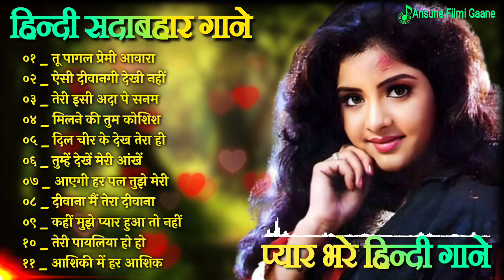Hindi Gana🌹Sadabahar Song 💖 हिंदी गाने 💔 Purane Gane Mp3 💕 Filmi Gaane, अल्का याग्निक कुमार सानू गीत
Hindi_Sad_Songs_प्यारमेंबेवफाईकासबसेदर्दभरागीत|हिन्दीदर्दभरेगीत|_90s_Evergreen_Songs

hindi gana
hindi song
filmi gaane
हिंदी गाना
hindi gane
mp3 gana
gane
हिंदी गाने
mp3
हिंदी गाणे
purane gane
gana
sadabahar song
हिंदी गाणी
filmi gana
गाने
sadabahar gane
फिल्मी गाना
हिंदी सॉन्ग
फिल्मी गाने
hindi songs
mp3 गाना
gaane
filmi song
songs hindi
mp3 gane
hindi geet
naye gane
गाना हिंदी
mp3 song
purane song
सदाबहार गाने
mp3 गाने
filmi gane
हिन्दी गाना
gana hindi
hindi gaan
mp3 mein gane
song hindi
हिंदी
पुराने गाने
हिंदी गीत
गाना
purana gana
गाणे
hindi गाना
song
sadabahar purane gane
gaana
फिल्मी सॉन्ग
sadabahar gana
purane gana
gana mp3
gane hindi
hindi geeto
gane gane
gana gana
gana song
mp3 hindi song
hindi
हीदी गाणे
acche acche gane
gane mp3
sadabahar hindi gane
hindi gaane
hindi gana purana
gaana hindi
ke gane
gane purane
गाणी हिंदी
hindi mp3
purana song
hindi sadabahar gane
gaane filmi
गाणी
सदाबहार पुराने गाने
naye gana
bollywood songs
hindi gayan
हिदी गाणी
filmi geet
hindi gane mp3
video gana
purane hindi gane
sad song
नए गाने
mp 3
video gane
गाणे हिंदी
hindi sadabahar song
हींदी गाणी
sadabahar geet
hindi gane song
भक्ति सॉन्ग
हिंदी गाना mp3
गाने हिन्दी
हींदीगाणे
गाने गाने
purana hindi song
songs
acche gaane
sadabahar
हिन्दी गाने
mp3 के गाने
सदाबहार गाना
purane geet
gana filmi
hindi purana gana
gane song
naye naye gane
गाने हिंदी
hindi mp3 song
audio gana
mp3 gaan
हीदींगाने
mp3 गाणे
bollywood song
gana video
purane filmi gane
सदाबहार सॉन्ग
hindi old song
हिंदी सोंग
hindi gani
hindigana
सॉन्ग
purane gane hindi
hindi गाने
navratri song
sad songs hindi
फिल्मी गीत
filmi
हिंदी song
gane filmi
हिंदी सॉंग
gane video
गाना हिंदी में
भजन हिंदी
audio song
पुराने गाना
navratri songs
सॉन्ग हिंदी
gana chahie
hindi mein gana
superhit gane
गाना गाना
song gane
hindi ke gane
गाने सॉन्ग
achcha gana
badhiya gana
hindi gana naya
mp3 सॉन्ग

01.आयेगी हर पल तुझे मेरी
02.क्यों किसी को प्यार के
03.दिल का आलम है ये
04.चाहा तो बहुत ना चाहे तुम्हे
05.हम ऐसे करेंगे प्यार
06.अरे रे अरे यह क्या हुआ
07.ए काश के हम सनम
08.चोरी चोरी चुपके चुपके
09.आयेगी हर पल तुझे मेरी
10.भीड़ में तेन्हाई में मुझे
11.आंख है भरी भरी और
12.हम तुमको निग़ाहों में इस
13.किसी से तुम प्यार करो
14.दो अंजाने अजनबी चले
15.सातो जन्म में तेरे साथ
16.तारो का चमकता गहना हो
17.चांद से पर्दा कीजिए कहीं
18.हर दिल जो प्यार करेगा
19.हम यार हैं तुम्हारे हमसे
20.कितना प्यारा है यह चेहरा
21.हां मैंने भी प्यार किया है
22.तेरे नाम हमने किया है
23.हमें तुमसे हुआ है प्यार
24.दिल लगा लिया मैंने तुमसे
25.देखने वालों ने क्या क्या
26.गोरे गोरे मुखड़े पे काला
27.आज कहना जरूरी है
28.दिल में दर्द सा जगा है
29.कहो ना प्यार है कहो
30.टिप टिप बरसा पानी
31.तुमसे मिलने को दिल करता है
32.एक सनम चाहिए आशिकी के
33.मैंने प्यार तुम्ही से किया है मैने
34.हद से ज्यादा सनम तुझे प्यार
35.हमसे प्यार करो हमसे प्यार करो
36.जानेमन चुपके चुपके सारी दुनिया
37.दीवाना मैं तेरा दीवाना, दीवाना
38.हर दिल जो प्यार करेगा तुझे
39.चंदा सितारे बिंदिया तुम्हारी
40.जब तक रहेगा सीने में दिल
41.कौन है जो सपनों में आया
42.आती है तेरी याद बहुत आती
43.आएगी हर पल तुझे मेरी याद
44.चोरी चोरी दिल तेरा चुराएंगे
45.ऐसी दीवानगी देखी नहीं कहीं